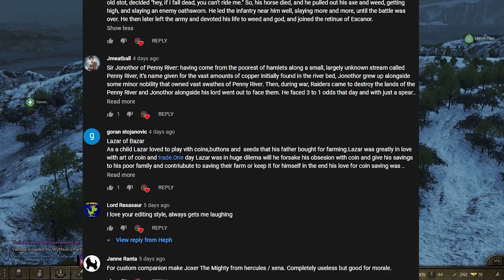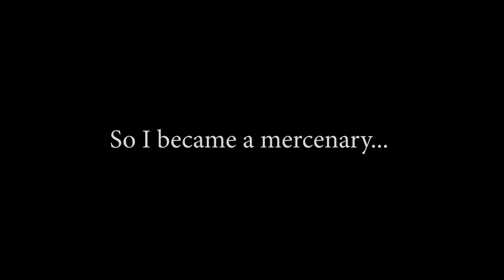Crazy Bannerlord battles!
With war in every direction it's a matter of time until we join in...